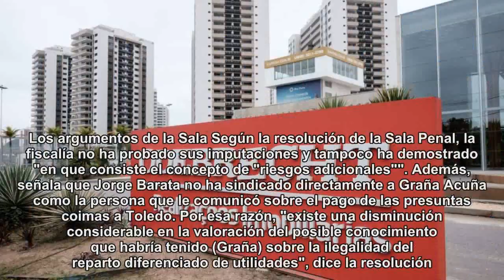Sala Penal de Apelaciones resolvió liberar a exdirectivo de Graña y Montero